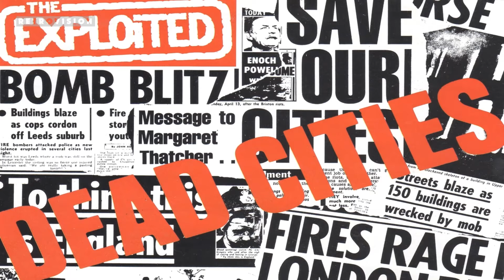The Exploited - Dead Cities (1981) (Stereo)